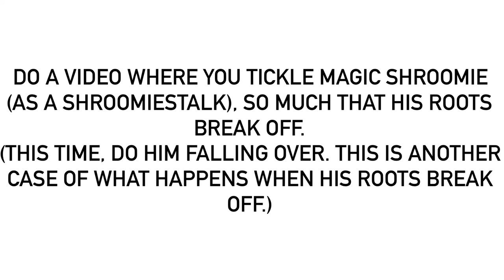For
The other version of when his roots break off.